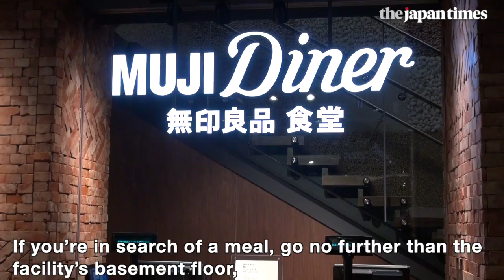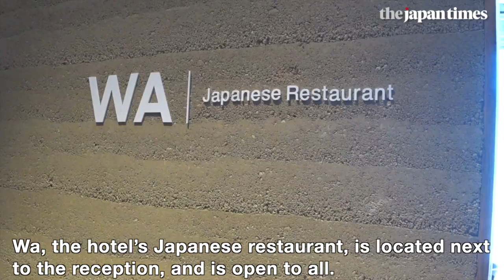Visiting Muji Ginza — flagship Muji store, restaurant and hotel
Ryohin Keikaku Co., Ltd. launched its flagship Muji store in Tokyo’s Ginza district, showing off a complex that also includes a restaurant and hotel on Apr. 4, 2019.